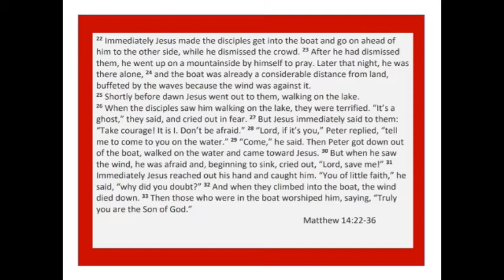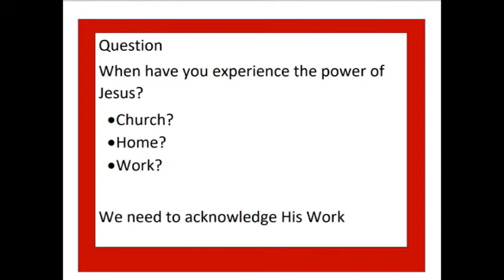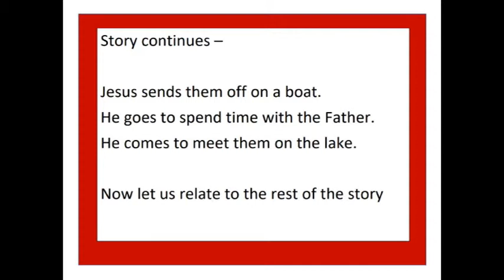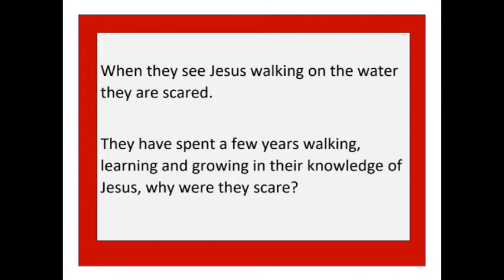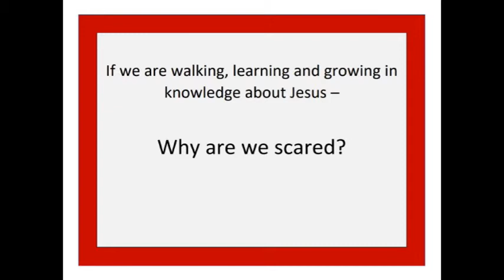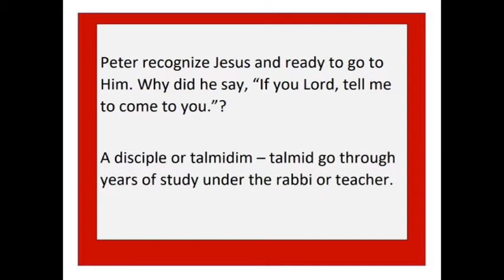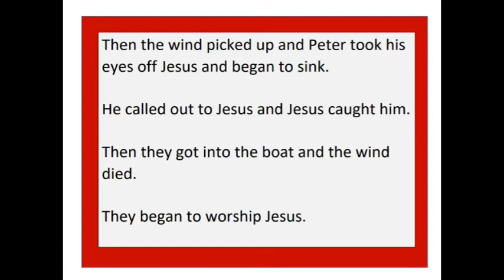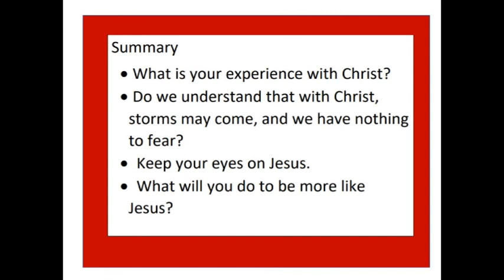Matt 14:22-33 TJ Jaso 3/24/19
Enjoy a special message from Pastor TJ.  Have you taken your eyes of Jesus?